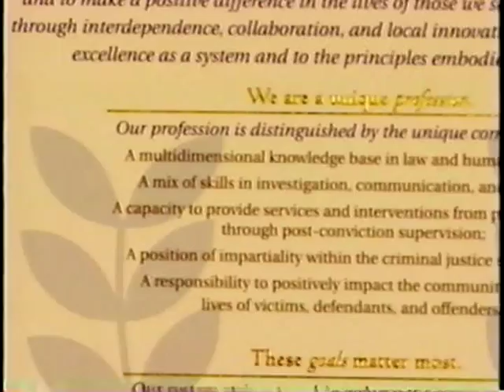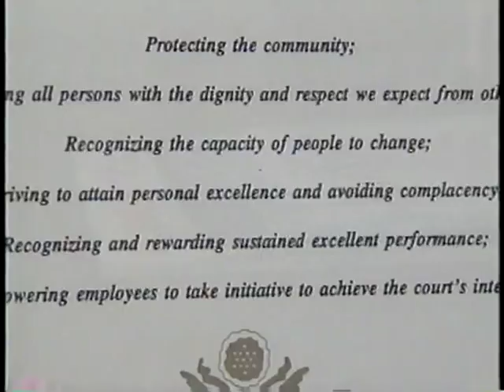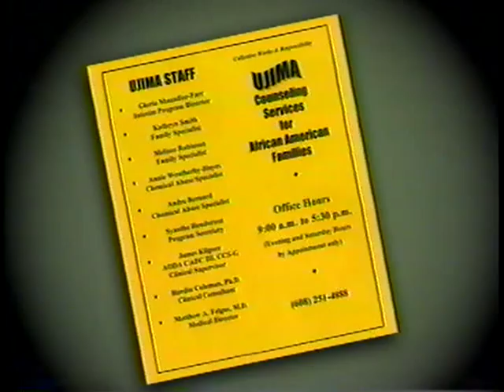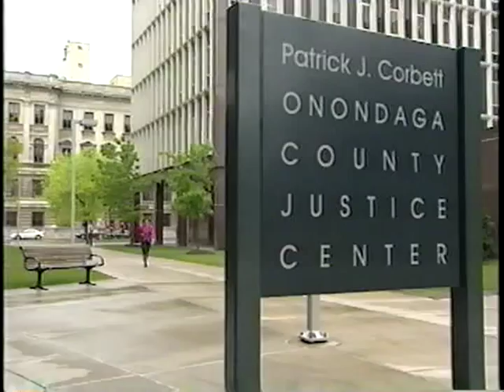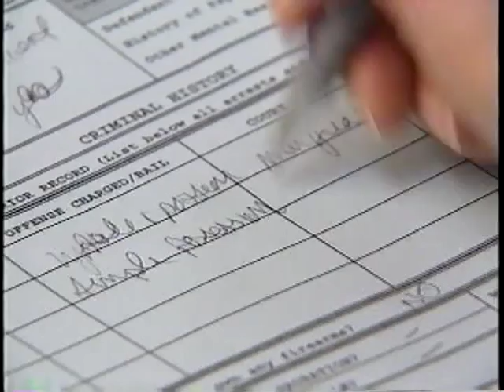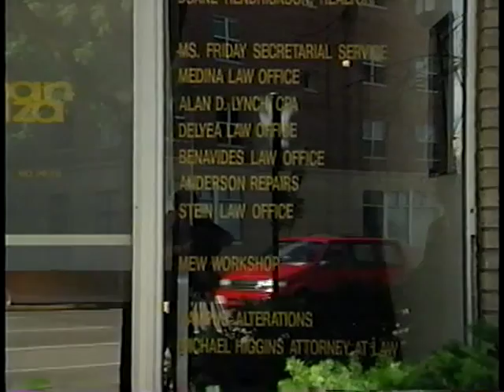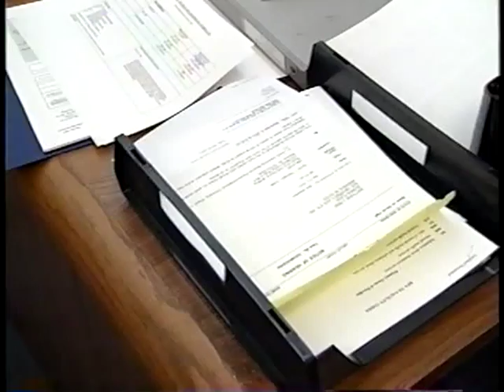Changing Lives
AVA21372VNB1, 4625-V/04, 2004

Helping defendants and offenders change the behavior that got them into the criminal justice system is one way that probation and pretrial services officers carry out their mission. This program shows how officers made a difference in clients' lives.